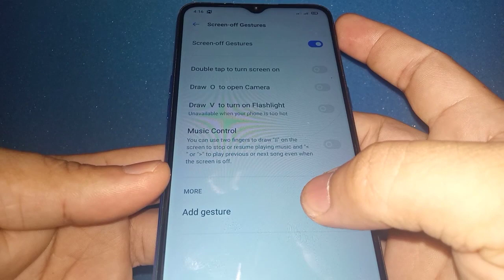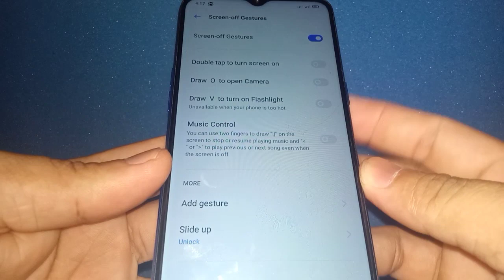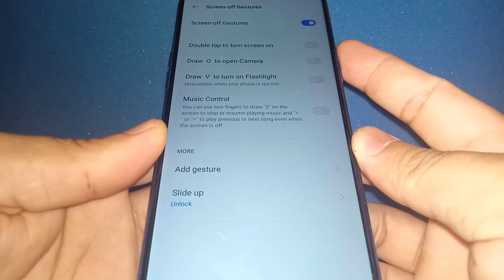How to Enable Slide Up Gesture to Unlock Screen in Realme 5 even the Screen is OFF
Do you want to enable slide up gesture to unlock screen in Realme 5 even the screen is off.  In this tutorial I will teach you how to enable slide up gesture to unlock screen in realme 5 mobile phone.

Thanks...